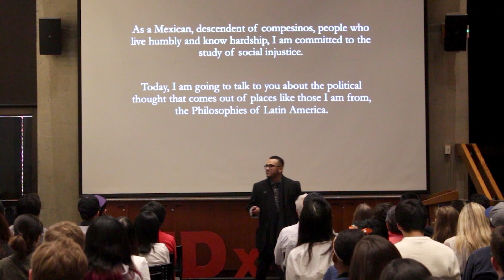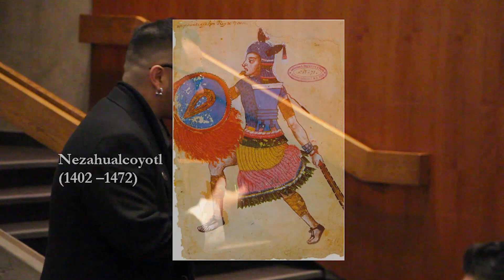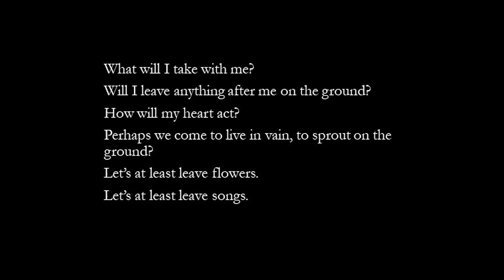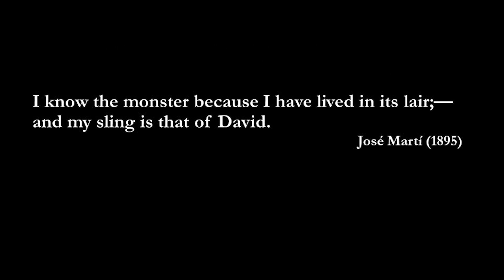Setting the Record Straight:The Latin American Mind in Global Context | Julio Covarrubias | TEDxUofW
What do we know about Latin American Philosophy? Doctoral candidate of Philosophy, Julio Covarrubias dives into this topic by analyzing the complex relationship between the Latin America and the US, illuminating great Latin Philosophers you should know.

Julio Covarrubias is a doctoral candidate and teaching assistant in the department of philosophy at UW. He is the recipient of the American Philosophical Association’s 2018 Prize Essay on Latin American Thought for “the best unpublished, English-language, philosophical essay in Latin American thought.” His research focuses on Latinx identity and racial oppression. Currently, he is writing a dissertation on the ethics and politics of inter- and intra-personal relationships in the wake of colonial violence.

Julio is a graduate fellow at the Washington Institute for the Study of Inequality and Race, an affiliate with the Jackson School of International Studies, a founding member of the UW research cluster on Indigenous Studies, and an alumnus of the 2016 Summer Institute on Global Indigeneities. This talk was given at a TEDx event using the TED conference format but independently organized by a local community.